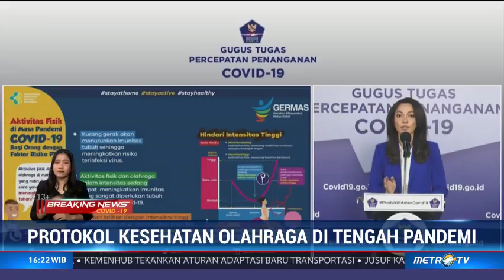Protokol Kesehatan Olahraga di Tengah Pandemi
Tim Komunikasi Gugus Tugas Covid-19 Reisa Broto Asmoro mengingatkan kepada masyarakat untuk tetap mematuhi protokol kesehatan jika berolahraga di luar ruangan. Berdasarkan imbauan WHO di masa pandemi saat ini disarankan masyarakat untuk berolahraga dengan intensitas ringan hingga sedang.